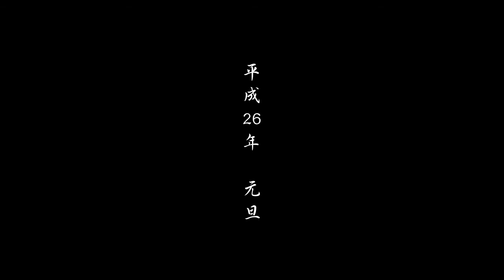ミニチュアシュナウザー・ワンコおせち / Miniature Schnauzer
お正月に犬のおせち料理を食べるシュナ。